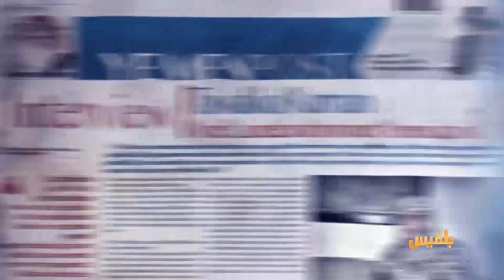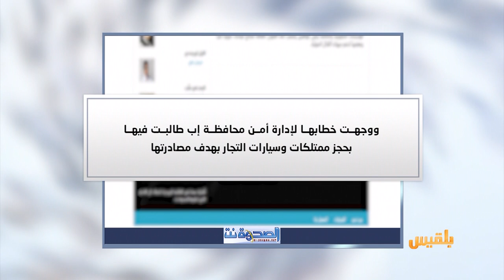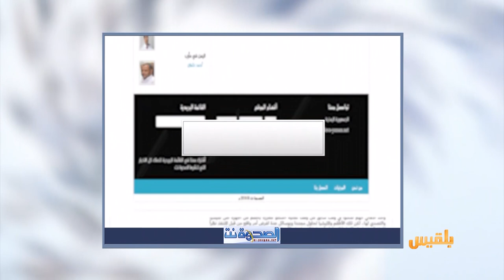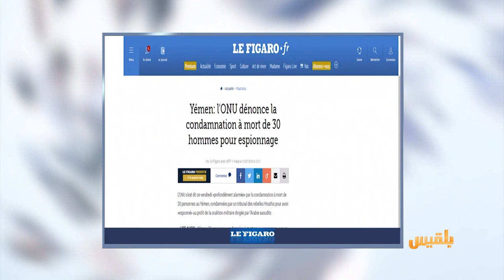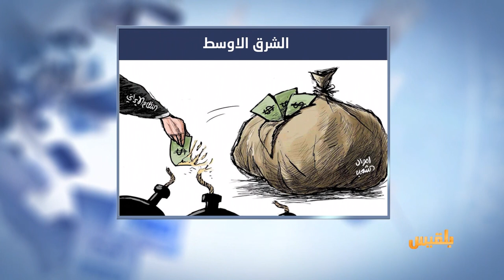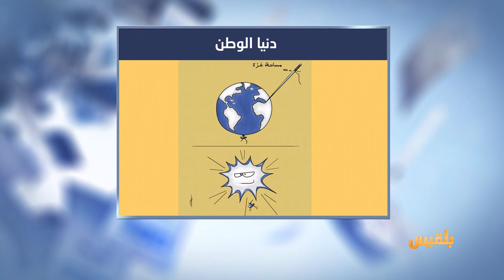كشك الصحافة | 13 - 7 - 2019 | تقديم: نضال الشبان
المواقع المحلية
مليشيا الحوثي تجبر تجار إب سداد ضرائب ست عشرة سنة ماضية
وموقع المصدر اون لاين
مشرف حوثي يبني منزله داخل سور جامع بصنعاء
صحيفة بريطانية
بريطانيا تخاطر بحرب مع إيران بدعمها للولايات المتحدة..